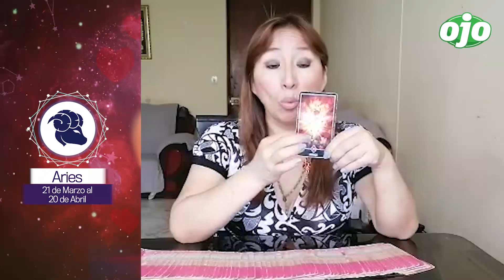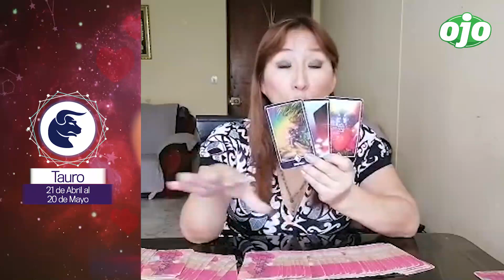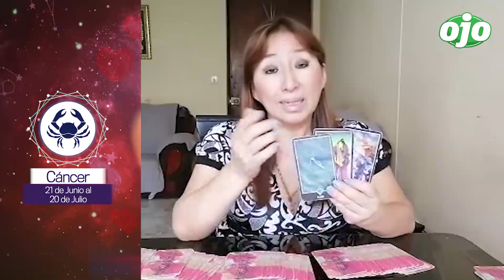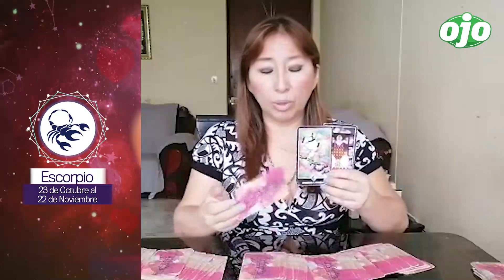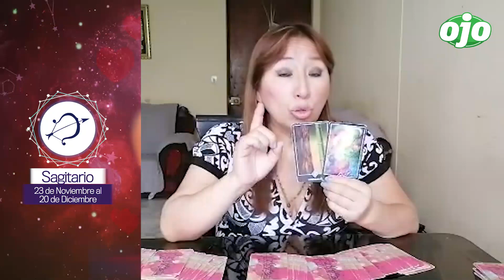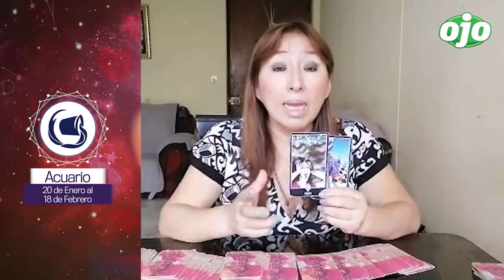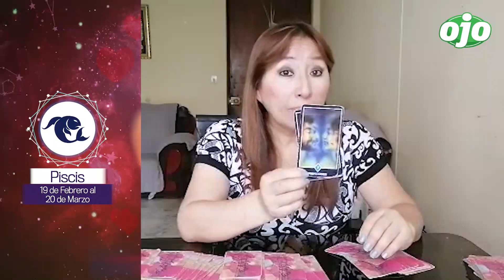HORÓSCOPO gratis del AMOR: semana del 10 al 16 de mayo | AMATISTA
¡Amatista​​ llegó para decirte tu horóscopo​​ del amor!😍💓 Semana del 3 al 9 de mayo del 2021.

00:13 Aries
01:10 Tauro
01:40 Géminis
02:26 Cáncer
02:58 Leo
03:26 Virgo
04:01 Libra
04:32 Escorpio
05:07 Sagitario
05:44 Capricornio
06:18 Acuario
06:58 Piscis